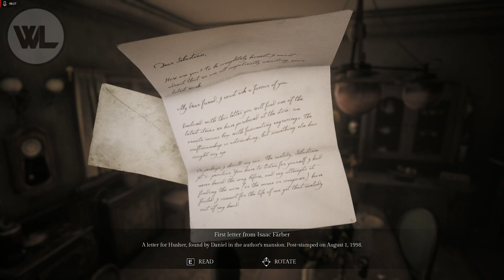Song of Horror Episode 2 gameplay 🔴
Song of Horror Episode 2 Playthrough

Song of Horror Episode 2 Review

PC Specification :

Processor: Intel(R) Core(TM) i5-3550 CPU @ 3.30GHz
RAM: 8GB (4x2)
Power supply: Silverstone 500 watts 80 Plus
Motherboard: Esonic H61
Video card: PowerColor Red Dragon Radeon RX 570 Series
Hard Drive: 1Tb
Operating system: Microsoft Windows 10 Pro
Monitor: Salpido LED 24 Inch